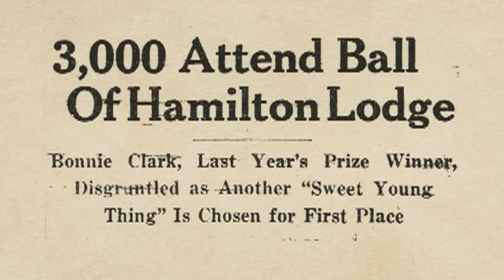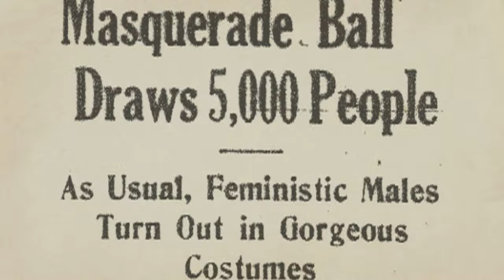Congo Cabaret | New Gay Film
Profile of Deondray & Quincy LeNear Gossfield of The DL Chronicles. They directed Smoke, Lilies, & Jade (Billy Porter & Ernesto Reyes of Luz) & Congo Cabaret produced by Shoga Films & The Chadwick Journals

New Gay films: Luke Gilford's National Anthem film, Charlie Plummer & Mason Alexander Park, Daniel Ribeiro's Perfect Endings/13 Sentimentos, Outcome trailer Keanu Reeves, Matt Bomer & Laverne Cox, Plainclothes movie, Plainclothes trailer Russell Tovey & Tom Blyth, Marco Berger's The Astronaut Lovers/Los amantes astronautas, Summer With Carmen/To kalokairi tis Karmen Yorgos Tsiantoulas & Andreas Labropoulos, Engaged short gay film, Young Hearts 2024, O Silêncio da Singularidade/The Silence of Singularity, Birder film, Le Paradis/The Lost Boys, I Saw the TV Glow film, Unicorns movie Jason Patel & Ben Hardy, Stormy documentary on Stormy Daniels, Summer Qamp & The Cure short film

Celebrities who have come out LGBT in 2024: Tom Hollander of The White Lotus, Lauv came out as gay, Sophia Bush & Ashlyn Harris, Rapper JP bisexual, Zoe Lister Jones, Dakota Johnson, Rodrigo Simas & Agatha Moreira, Ze Longuinho, Kaick Diniz, Sean Gunn swimmer, Polidoro Junior & Pabllo Vittar, Lucas Souza A Fazenda 15, Amaury Lorenzo terra e paixao & dança dos famosos, Matt Terry His Car, Daniel Bedingfield bisexual, Bethany Antonia House of the Dragon, Karan Brar, Renee Rap, F1NN5TER, Alfonso Waithsman La Mas Draga

New LGBT Films: Drifter German gay film, I Don't Understand You trailer Nick Kroll & Andrew Rannells, Mysterious Ways film, Femme film Nathan Stewart Jarrett & George MacKay, Burning Days, Disco Ibiza Locomía Jaime Lorente, Pol Granch, Alejandro Speitzer, High Tide Marco Pigossi & James Bland, I Wish You All the Best trailer Tommy Dorfman, Corey Fogelmanis, Cole Sprouse & Alexandra Daddario

New LGBTQ Films: You Can't Stay Here film Guillermo Diaz, Winter Boy, Saint Drogo film, Sebastian film Ruaridh Mollica, All of us Strangers streaming Andrew Scott & Paul Mescal, On The Go film, Omar Ayuso of Elite, He Went That Way Jacob Elordi & Zachary Quinto, Frankenstein 2024 trailer & Oh Canada 2024 trailer

New Gay Films: On The Go film, Omar Ayuso of Elite, He Went That Way Jacob Elordi & Zachary Quinto, Frankenstein 2024 trailer, Oh Canada 2024 trailer, Stolevski's Housekeeping for Beginners

2024 LGBT TV shows: Mary and George Julianne Moore, Nicholas Galitzine, BBC Lost Boys and Fairies, Interview with a Vampire Season 2, White Lotus Season 3, Young Royals Season 3 trailer Prince Wilhelm & Simon, Edvin Ryding & Omar Rudberg, Heartstopper Season 3 trailer Kit Connor, Joe Locke & Nick & Charlie

2024 LGBT Movies: On Swift Horses trailer Jacob Elordi & Diego Calva, Good Grief Netflix Dan Levy & Luke Evans, Stranizza d'amuri/Fireworks trailer, Luca Guadagnino Queer Daniel Craig & Drew Starkey, Pedro Pascal Strange Way of Life full movie, Manu Rios, Rotting in the Sun, Red White and Royal Blue movie Taylor Zakhar Perez & Saltburn Barry Keoghan

Netflix & Amazon shows with gay storylines: Maestro in Blue Antonis & Spyros, Shadow & Bone Wylan & Jesper, Di4ri, Mare Fuori Season 3/The Sea Beyond Cucciolo & Milos, Demain Nous Appartient Jack & Rayane/Tomorrow Is Ours, 911 Lone Star Season 4 TK & Carlos Tarlos, Luke MacFarlane, Todrick Hall

Ian & Mickey, David & Patrick, Ray & Kevin, Eric & Adam, Ambrose & Luke, Max & Felix, Cory & Naveed, Alec & Magnus, Bill & Frank, Arthur & Marshall Emmerdale, Ethan & Marcus, Phillip & Bruno, Nowak & Tristan, Kai & Preston, Andrea & Daniele, Stephen & Thomas, Connor & Jayden, Eddie & Buck 911